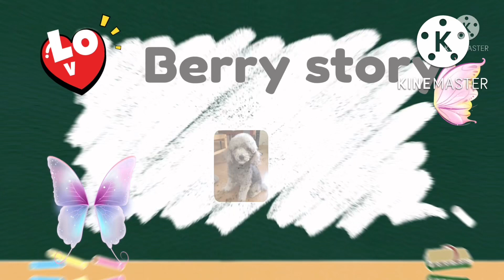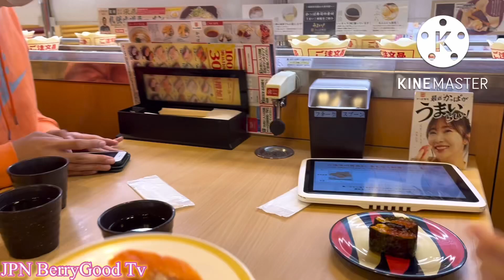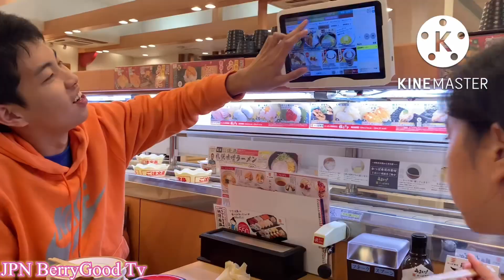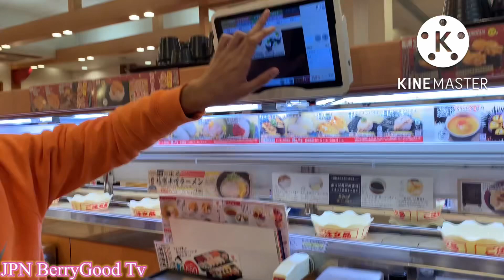SUSHI MUKBANG MOTHER IN-LAW’s BIRTHDAY DINNER